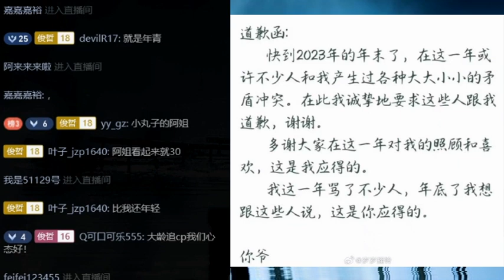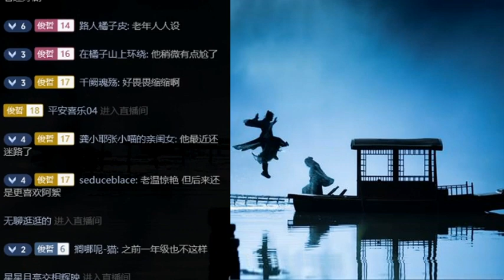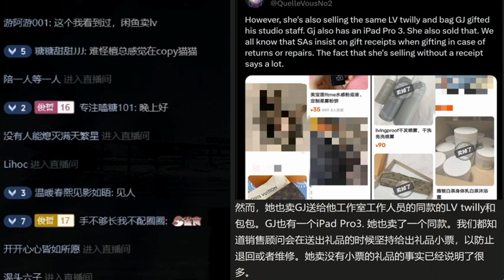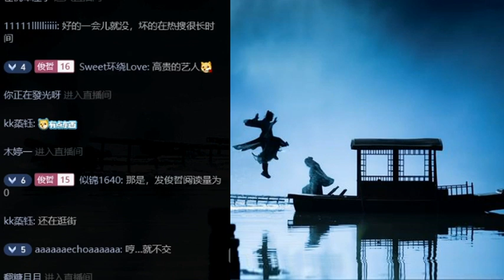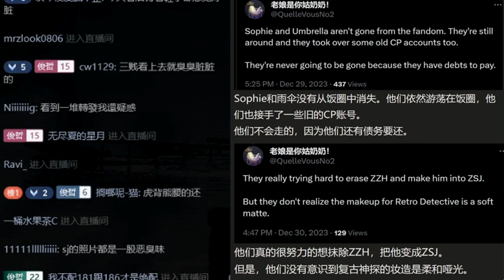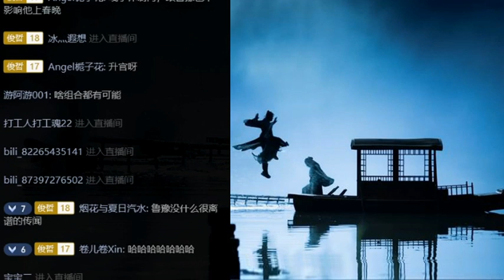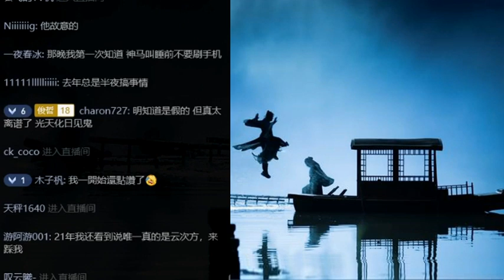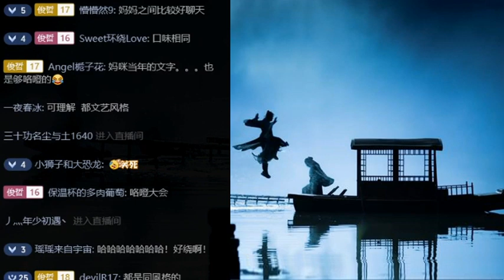2023.12.30 Solo橘蛋补课直播 (俊哲部分cut) 没有后台+团队中饱私囊 刚火时期爸妈被欺负/复盘去年“老婆怀中抱 ins天上来”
Cr. JZ-阿姐。阿姐授权的搬运在youtube俊哲频道。

妈咪打算回京。
岁岁的道歉函。
没有爸妈消息、无聊到希望姥姥回深圳。
妈咪只对爸比笑点低。
只有妈咪可以形容爸比可爱。
爸比的边界感。
最近的八卦：口哨哥假装入组狐妖。土豆哥藏海传。
严重怀疑莲花楼cos岭。岭为什么会爆火：先靠的颜值出圈，看过才发现是宝藏剧。
招富婆喜爱：口哨哥私下(病娇)人设、脖子哥公认活好。
曾舜曦不适合古装造型。
顶刘不适合演戏，要好好纠正体态。
酸菜的经纪人是妈咪的前经纪人。
吐槽爸妈刚红时期工作团队如何私吞活动经费的。妈咪没后台被各方欺负。
只要保持初心、真诚、能吃苦、爸比会得到贵人相助。
除了给妈咪庆生，爸比一个热搜都不舍得买。而且各个平台都不缴保护费。
爸比的造型师和摄影师都需要进修。
土豆被各大卫视嫌弃、投资方硬头皮推广。
脖子哥反复整容越来越丑，糊的路上只剩活好。
“心动具象” 诈尸复活。姆装cpf、用油腻坚丑化哲瀚形象。
诈骗集团花钱买各种方式推广油腻坚。
最近的瓜：巴巴和王鹤棣粉丝撕架。猴毛撕各家、然后被各家嘲、2cm出圈。
让阿姐震惊的老瓜：阿云嘎&鲁豫。
回忆去年假人ins横空出世、震惊众人的故事。
“老婆怀中抱，油从天上来”。爸比怒发朋友圈："我草泥马" + 5个感叹号 + 11个骂人表情符号🤬。
那个ins (zhangzhehan_super3) 是于正工作室注册的。
法律修正、妈咪重新起诉。
解读于适粉丝小作文。
姥姥发朋友圈晒诗和远方。爸比狂赞美，妈咪仅点赞。汤自愧不如。
姥姥和老海哲咯噔到一处了。

彩蛋：生日熱搜和連麥事故。Cr. 見水印。